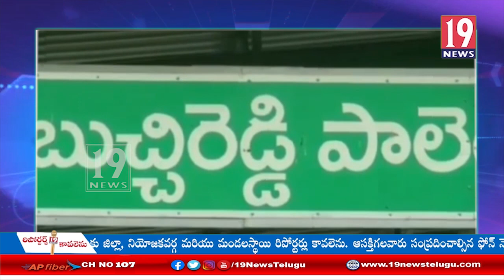బుచ్చిరెడ్డి పాలెంలో అక్షర చైతన్య కార్యక్రమం - నెల్లూరు జిల్లా